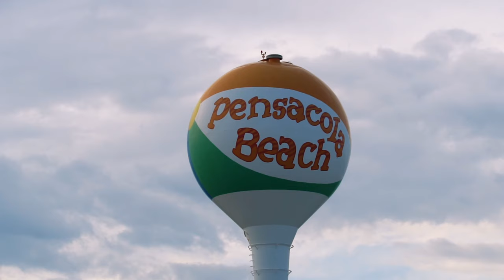Celine Rumpf Introduction: Short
A short video with my friend Celine Rumpf.